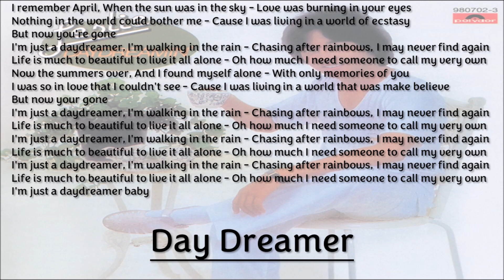【张国荣 Leslie Cheung】Day Dreamer 英语（1978）